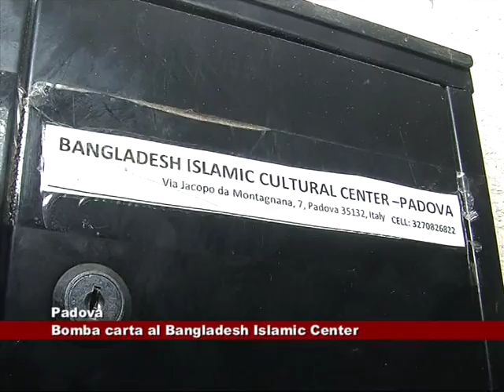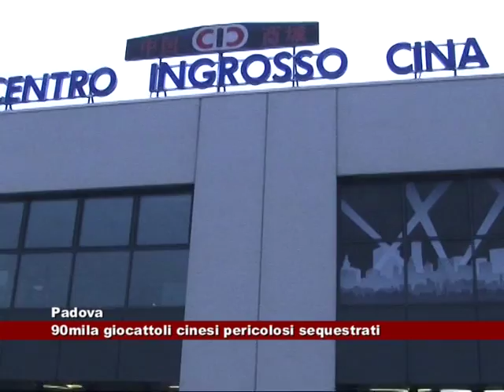News Telecittà 11.12.2015